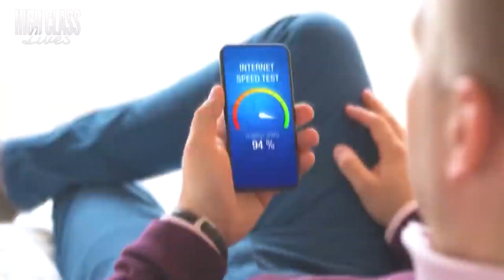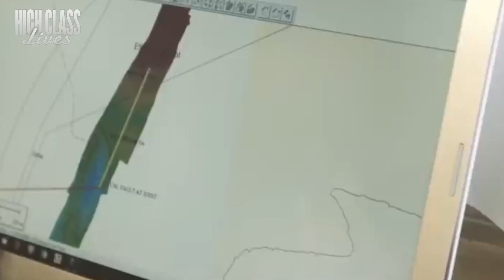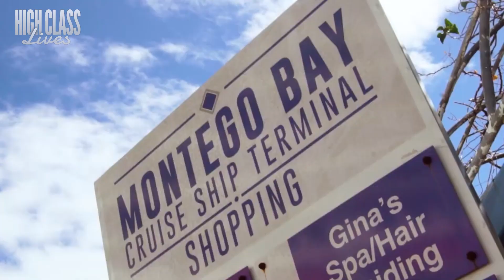JAMAICA's Most Awesome MEGAPROJECTS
In todays video, We'll be covering the biggest amazing upcoming and completed mega projects in jamaica. For years, the country has been investing in megaprojects that are designed to transform the island and bring economic prosperity. In this video, we'll explore the most awesome megaprojects that are shaping the future of Jamaica.

0:00 Jamaica's BIGGEST Mega Projects Of 2024
0:28 Jamaica's Southern Coastal Highway Improvement Program
1:45 Jamaica's Montego Bay Convention Center
4:08 The Ascent
5:38 The Jamaica Railway Rehabilitation Project
7:13 Jamaica's New National Museum
8:40 Jamaica's Undersea Cable project
9:53 Montego Bay Cruise Terminal Expansion